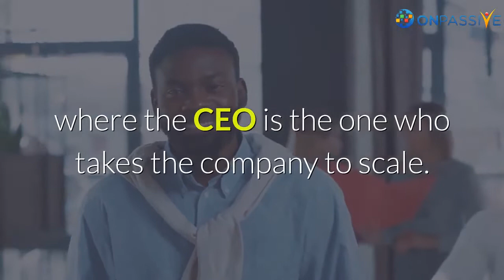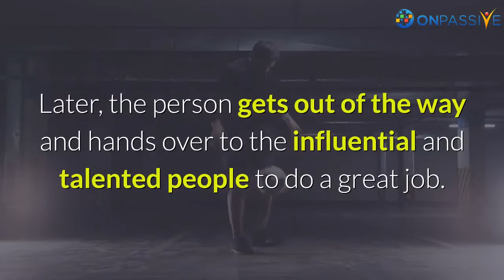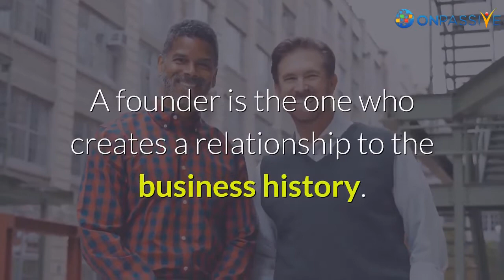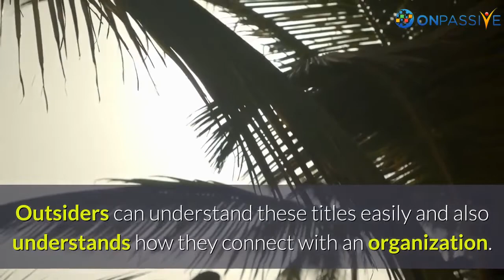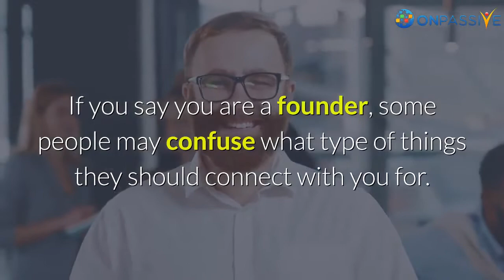ONPASSIVE BLOG VIDEO: Founder vs CEO Difference, Roles and Responsibilities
The terms Founder and CEO are the two different things, and the technical difference is quite simple. A founder is the one who starts or launches a company where the CEO is the one who takes the company to scale. CEO plays a vital role in any organization.

In simple words, Founders just set up the company and CEO work day and night to take the company to the next level. And it is most important to bring up the company to that level. Founders may make that transition into the CEO or else how they have skilled themselves with the company. Steps to Make Difficult Decisions as a Startup Founder and CEO